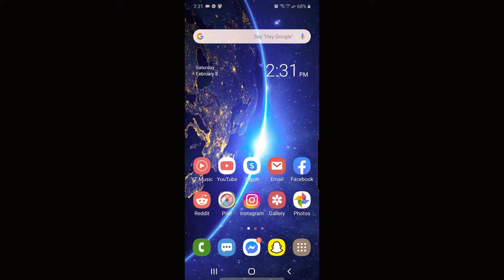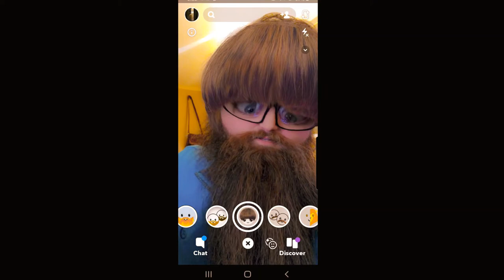WEIRD SNAPCHAT FILTER TURNS YOU INTO SAMMY!!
Just a weird coincidence.  NO DOUBT!!  Sad I question that... joke?